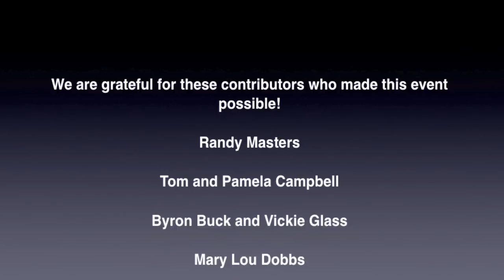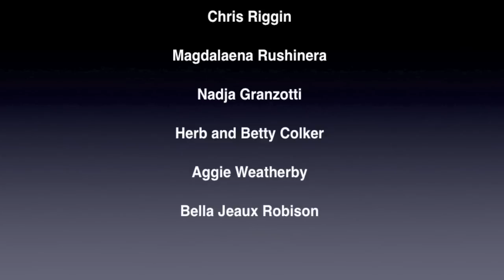Tom Campbell in Santa Cruz 3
This is the final portion of Tom's presentation on June 26, 2012 in Santa Cruz.  In this section, Tom speaks about a subject he rarely discusses: what happens when we die. All-in-all this was a powerful and comprehensive performance and one worth listening to from start to finish.